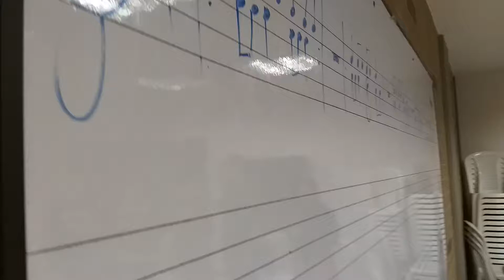E.D.M Pedregal Ejercicio rítmico clase de lenguaje